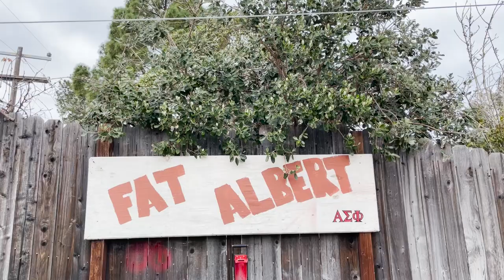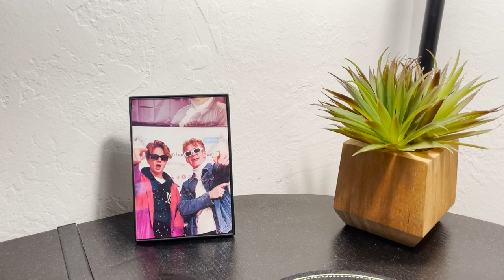Kaia Aldridge: DJ, Business Owner, and Student